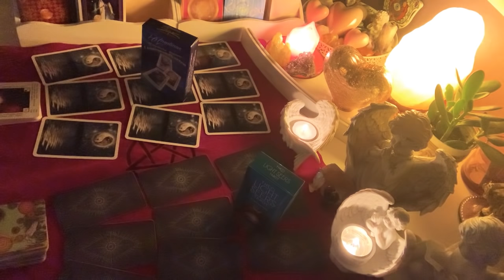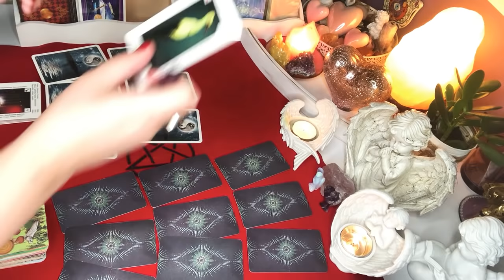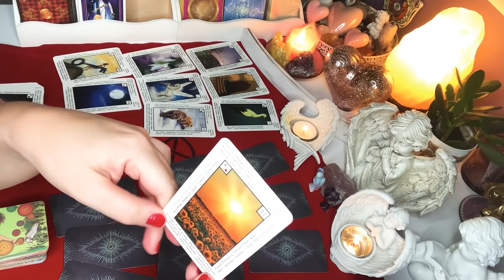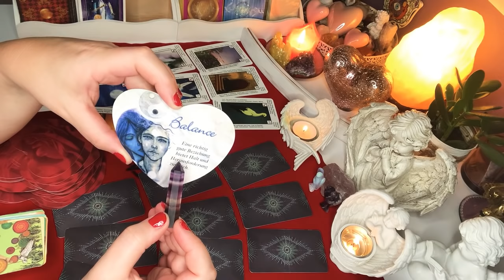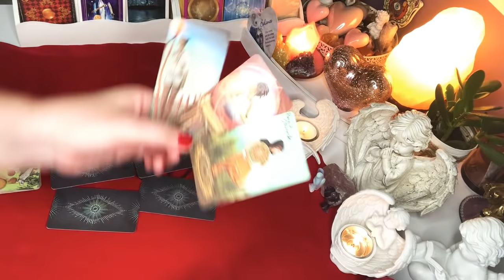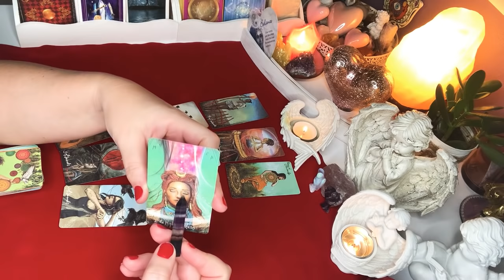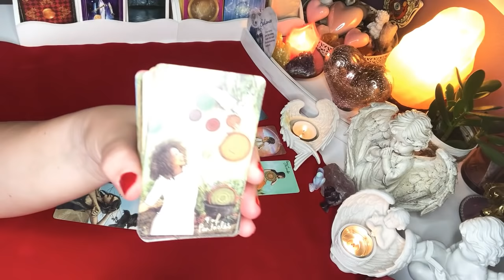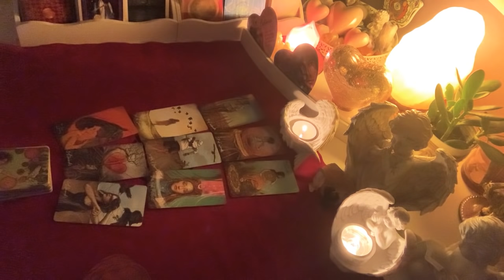Orakel❤️CZY ON TESKNI ZA#TOBA?❤️9#Kart#LENORMANDA lub 9#Kart#TAROTA❤️wybierz talie❤️wrozby